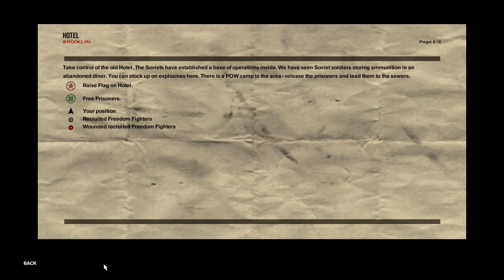Let's Play Freedom Fighters 03 ( C4? Check. )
Sorry for the unusual audio, guys. I had some crazy background noise and filtered it out the best I could.